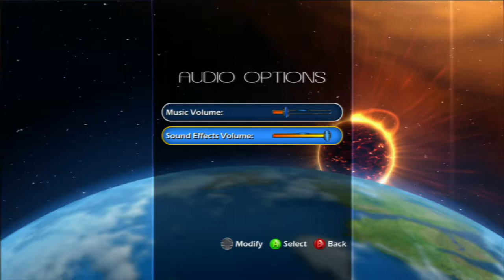Aces of the Galaxy - Xbox BR